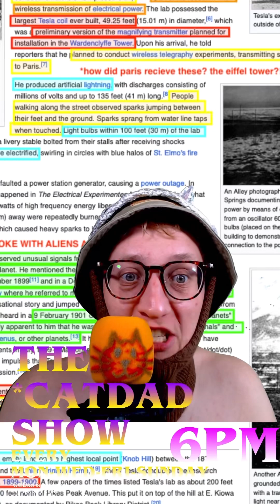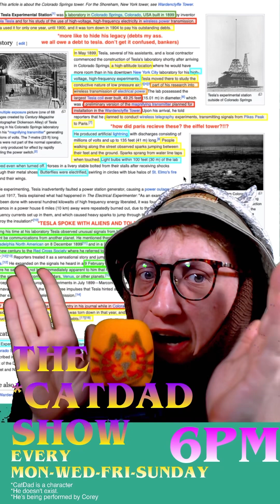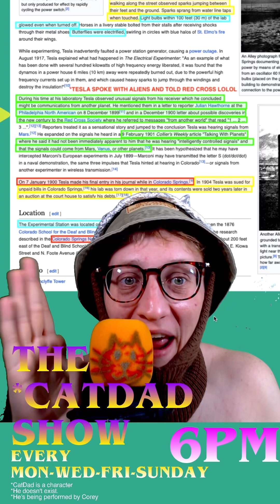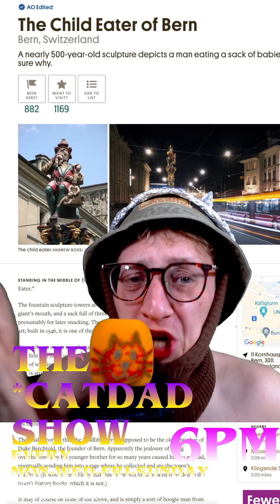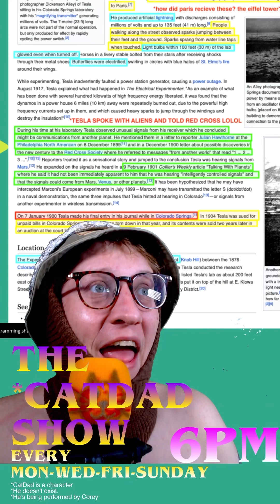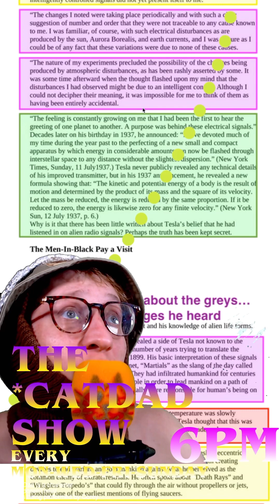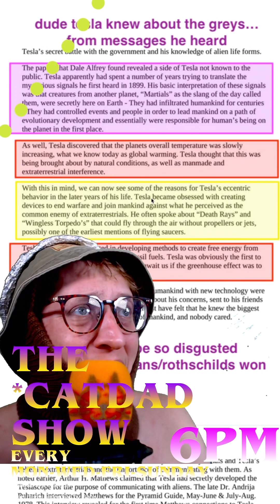Tesla + Aliens + Red Cross = Rothschilds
Lolol the more you know about Tesla